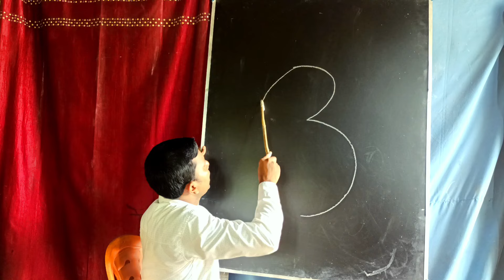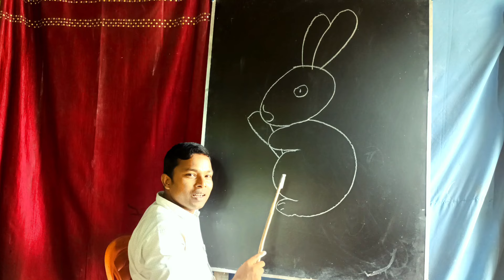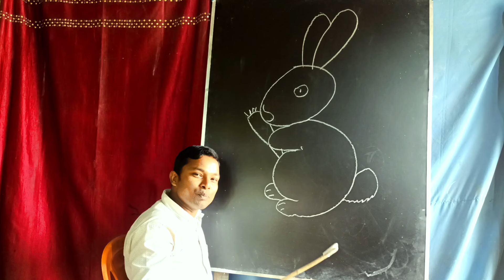How to draw a Rabbit step by step / Rabbit drawing for beginners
rabbit drawing very easy
Rabbit drawing step by step
drawing tutorial